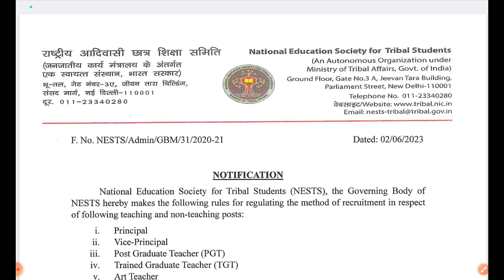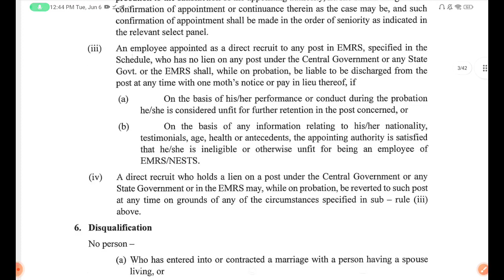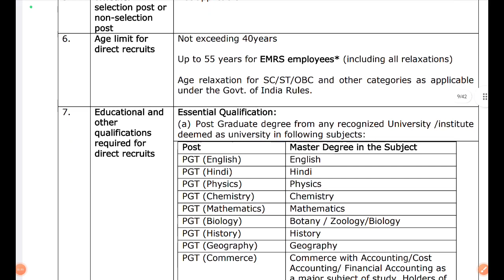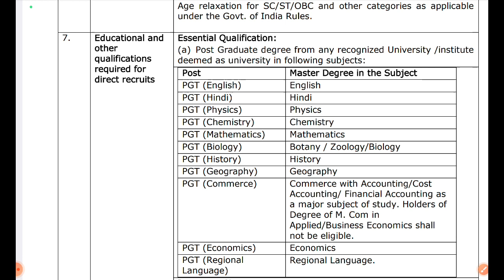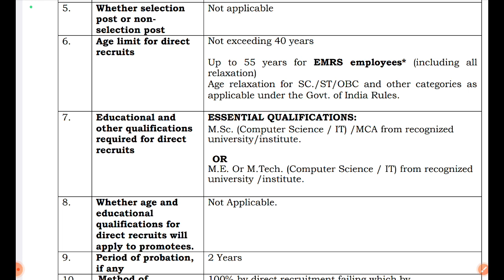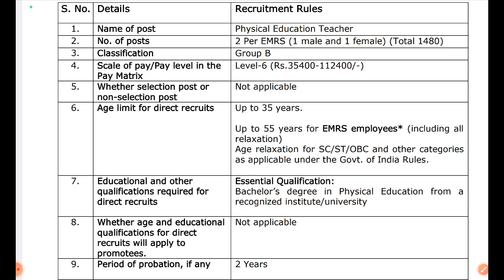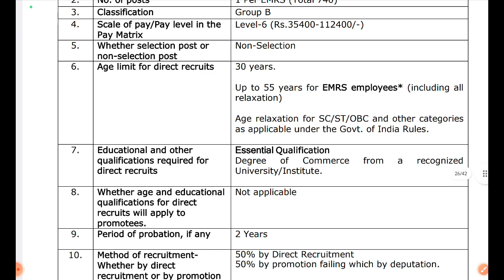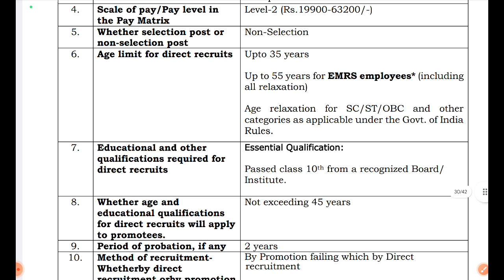NEW TEACHER NOTIFICATION 38480+POST/NEW EKLAVYA TEACHER NOTIFICATION OUT /EKLAVYA TEACHER भर्ती/